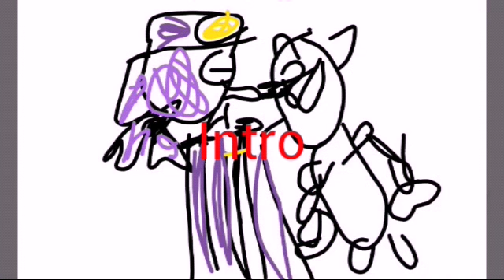Lush Life-PALLETE MAP OPEN-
Rulezzzzzz:
1. The pallete is
Outline:Pink
Backround:Yellow or Blue. You choose!
2. If you read all the rules say:
I love Candy ^w^

Parts!!

1.

2.

3.

4.

5.

6.

7.

8.

9.

10.

11.